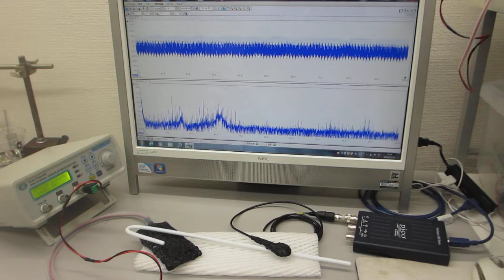超音波と表面弾性波（オリジナル超音波システムの開発技術）